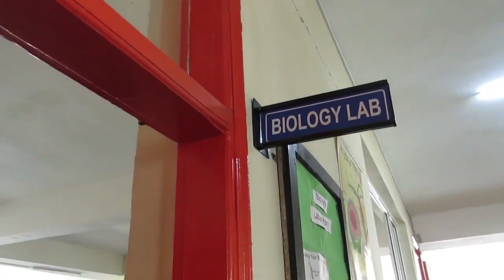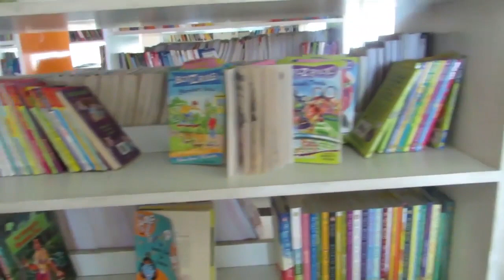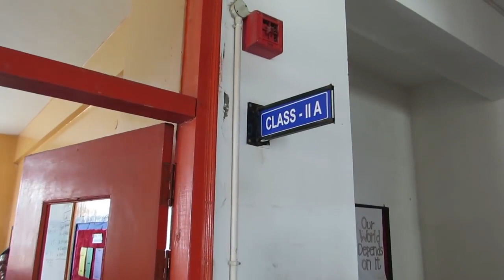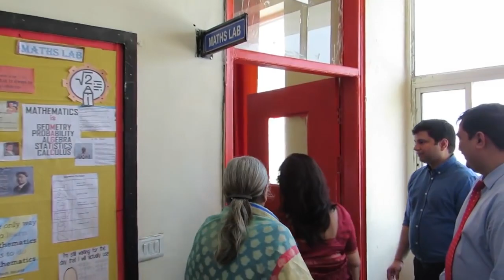Gagan Public School, Greater Noida (West)